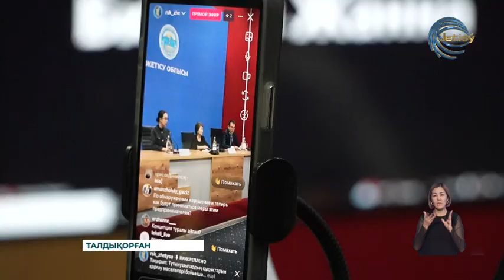Басты мақсаттары - тұтынушылар құқығын қорғау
Басты мақсаттары - тұтынушылар құқығын қорғау. Жетісу облысы бойынша халықпен жүргізілген ақпараттық –ағарту жұмыстарының қорытындысы жарияланды.  Азық-түлік өнімдері сапасы мен қауіпсіздігі бойынша сараптама жүргізген Маңғыстау облыстық тұтынушылар құқықтарын қорғау қоғамы» бірлестігі.